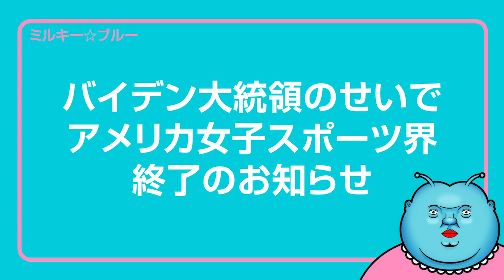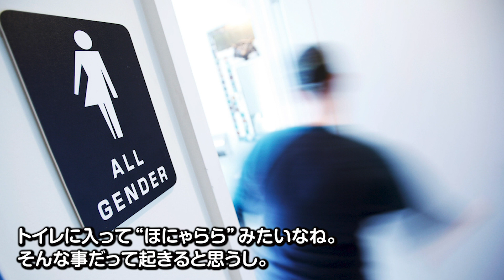バイデン大統領の署名のせいでアメリカの女子スポーツ界崩壊へ！？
バイデン大統領が就任初日に、性的指向による差別禁止を求める大統領令に署名したことでアメリカで「バイデン大統領が一方的に女子スポーツを骨抜きに破壊した」との批判の声が巻き起こってる模様。要するにこれ「女子スポーツに元男性選手が出るのを禁じれば差別」ということ。
これ、どう考えてもアメリカの女子スポーツ界もう崩壊するやろうし、性犯罪もばり増えそうな気がするっちゃけど・・・(⌒-⌒; )
やっぱしバイデンがアメリカ大統領になってから散々な感じやん。アメリカ大丈夫？

2020年新時代にミルキー星から地球に降り立ったVtuberミルキー☆ブルーです。